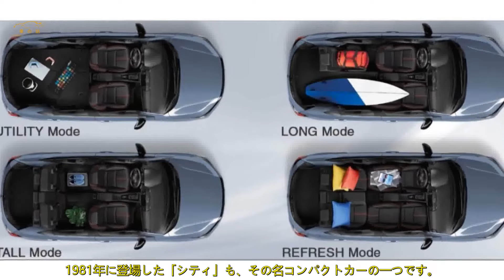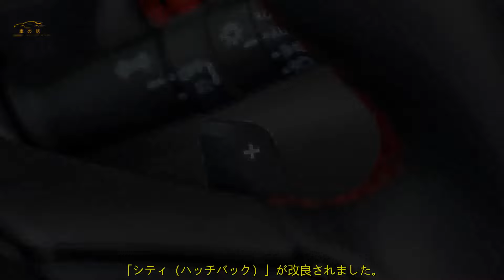ホンダの「シティ」が健在！セダン＆ハッチ販売、新型導入に注目 | 車の話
ホンダのコンパクトカーの歴史は、同社が四輪事業に進出した時から2024年現在に至るまで紡がれ、様々なモデルが誕生してきました。1981年に登場した「シティ」も、同社の名コンパクトカーのひとつです。さらにシティには、スポーツモデルの「ターボ」、オープンボディの「カブリオレ」といったバリエーションモデルも登場しました。